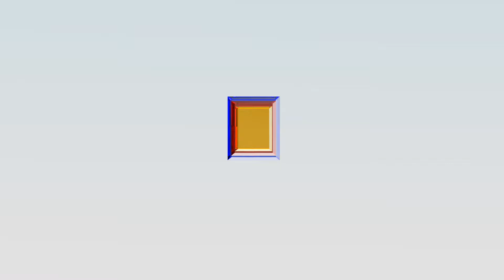Gulfstream G550 Airbrush Aircraft Art livery samples vol-2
Livery art paintings without limits - anything is possible . . . to work with companies who understood is just fantastic.
With certified aircraft lacquer more is possible than just stripes and waves.
Have a fun and always happy landings.
Cheers artist family Eisele.